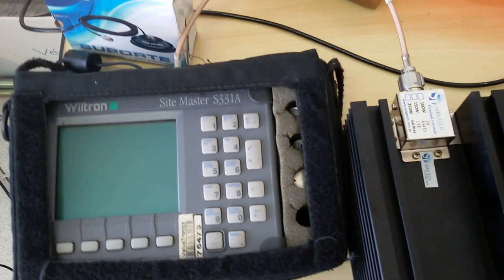TECNOLOGIA E INOVAÇÃO! MAIS DE 5 ANOS DE MERCADO CONECTANTO PESSOAS SERGTECH SERGTEC